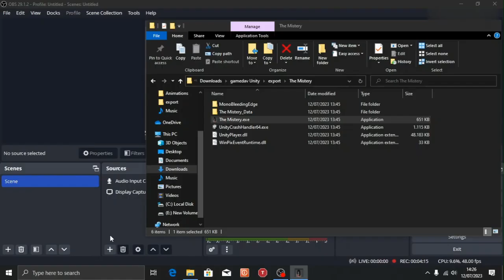the mistery gameplay | GameDev Indonesia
Maaf sudah lama gak Upload karena saya sedang mengganti game engine Saya,dan ini game The mistery versi Alpha,sekarang Game ini telah suport Android.next video akan membahas tetang unity.
Unduh Game saya:
Vrwtutor
Vrwdev
Gamedev Indonesia
Unity
Dev Log